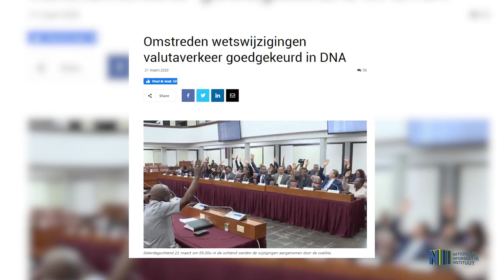GESPREK ONDERVOORZITTER DNA MELVIN BOUVA NIEUWE WET CONTROLE VALUTAVERKEER EN TRANSACTIEKANTOREN